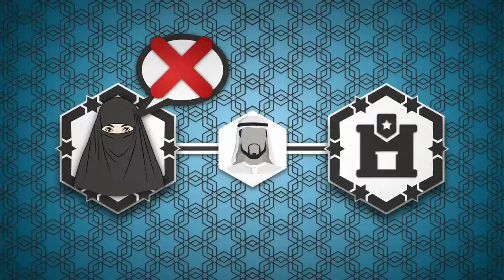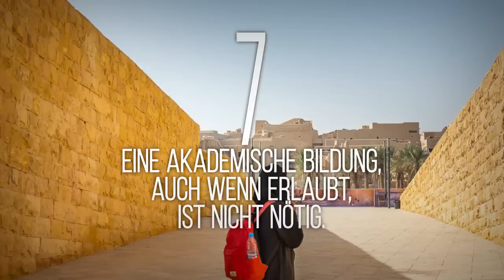11 unglaubliche Verbote für Frauen in Saudi-Arabien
So ist das Leben als Frau in Saudi-Arabien. Von der Entscheidung für einen Ehemann bis hin zur Nutzung der öffentlichen Verkehrsmittel, viele Alltagsdinge, die für uns völlig selbstverständlich sind, sind Frauen in Saudi-Arabien verboten. Im Gender Gap Report des World Economic Forums von 2017 liegt das Land auf Platz 138 von 144 und ist damit einer der Orte auf der Welt, an denen es Frauen und Gleichberechtigung am schwersten haben.

Frauen dürfen sich nicht frei bewegen. 1:34

Im September 2017 kündigte der saudische König eine bedeutende Gesetzesänderung an, nach der Frauen ab Juni 2018 Auto fahren dürfen. Allerdings braucht eine Frau dafür das Einverständnis ihres Vormunds. Mit dem Zug zu fahren ist nur in der Hauptstadt Riad erlaubt, aber Frauen müssen in einem separaten Waggon am Ende des Zuges sitzen. Was Busgesellschaften angeht, die meisten weigern sich, weibliche Fahrgäste mitzunehmen. In manchen Regionen gilt es als unmoralisch, wenn eine Frau ohne ihren Vormund in ein Taxi steigt.

Sie müssen vollständig bedeckt sein. 2:38

In der Öffentlichkeit bedecken Frauen in Saudi-Arabien ihren kompletten Körper, mit der Ausnahme von Gesicht, Händen und Füßen. Eine schwarze Abaya (ein langes Kleid mit Ärmeln) und ein Hidschāb (eine Verschleierung) sind die einzigen Kleidungsstücke, die eine Frau tragen kann. Sie sollten aus dickem Stoff bestehen und sackartig sein, damit sie die weiblichen Formen nicht betonen.

Sie haben wenig Auswahl, was Arbeit betrifft. 4:06

Frauen können Ärztinnen, Krankenschwestern und Erzieherinnen werden. Politikerinnen und Anwältinnen sind seltene Ausnahmen. Es ist für Frauen um vieles schwerer, eine Karriere zu starten, da sie weniger Geld verdienen und keine Zusatzleistungen wie eine Krankenversicherung bekommen.

Frauen werden niemals die Tür öffnen. 5:55

Die meisten Häuser in Saudi-Arabien haben zwei Eingänge: einen für Männer und einen für Frauen. Frauen können Zeit mit ihren Freundinnen verbringen, aber nur in ihrer Hälfte des Hauses. Männliche Gäste dürfen nur die andere Haushälfte besuchen, wo Frauen verboten sind. Wenn eine Frau mit ihrem Mann sprechen will, kann sie ihn anrufen.

Es gibt keine Gleichberechtigung. 7:23

Das Wort einer saudischen Frau ist nur halb so viel wert wie das eines Mannes. Allein um eine gerichtliche Klage einreichen zu können, brauchen Frauen 6 männliche Zeugen. Ein Kind kann niemals Bürger, bzw. Bürgerin von Saudi-Arabien werden, wenn sein Vater Ausländer ist. Männer bekommen doppelt so viel bei Erbschaften wie Frauen, die in ländlichen Gegenden für gewöhnlich völlig aus der Liste der Erben gestrichen werden.

Zeitmarken:

Sie können ohne männliche Begleitung nirgendwohin gehen. 0:41

Bis vor Kurzem durften sie nicht Auto fahren. 1:34

Sie dürfen keine öffentlichen Verkehrsmittel nutzen. 2:07

Sie müssen vollständig bedeckt sein. 2:38

Eine akademische Bildung, auch wenn erlaubt, ist nicht nötig. 3:32

Nicht viele von ihnen arbeiten, doch das ändert sich zurzeit. 4:06

Heiraten saudische Frauen aus Liebe? 4:58

Sie öffnen niemals die Tür. 5:55

Jungs gehen recht, Mädchen gehen links. 6:17

Es gibt keine Gleichberechtigung. 7:23

Sport ist für Jungs. 7:53

Bonus: was, wenn eine Frau die Regeln bricht? 8:24

Zusammenfassung:

-Frauen in Saudi-Arabien dürfen nirgendwohin gehen ohne ihren Ehemann oder einen männlichen Verwandten, der als Mahram gilt.

-Selbst, wenn Frauen seit Juni 2018 Auto fahren dürfen, brauchen sie dafür noch immer das Einverständnis ihres Vormunds.

- Mit dem Zug zu fahren ist nur in der Hauptstadt Riad erlaubt, aber Frauen müssen in einem separaten Waggon am Ende des Zuges sitzen.

-In der Öffentlichkeit bedecken Frauen in Saudi-Arabien ihren kompletten Körper, mit der Ausnahme von Gesicht, Händen und Füßen.

-Frauen haben das Recht auf eine Hochschulbildung, aber es gibt viele Einschränkungen.

-Während 2011 nur 12% der Frauen im privaten Sektor arbeiteten, ist diese Zahl heute auf 30% gestiegen.

-Zwangsehen sind offiziell verboten, aber ein Vertrag zwischen dem zukünftigen Ehemann und dem Vater einer Braut ist noch immer nötig.

-Die meisten Häuser in Saudi-Arabien haben zwei Eingänge: einen für Männer und einen für Frauen.

-Nicht nur zuhause ist die Gesellschaft in Männer und Frauen gespalten, auch an öffentlichen Plätzen wie dem Strand, öffentlichen Verkehrsmitteln und besonders Restaurants, da Frauen ihren Schleier entfernen müssen, um zu essen.

-Das Wort einer saudischen Frau ist nur halb so viel wert wie das eines Mannes.

-Bis 2012 durften die saudischen Frauen ihr Land nicht bei den Olympischen Spielen repräsentieren. Und noch immer ist es hier für Frauen nicht einfach, eine Sportkarriere zu starten.